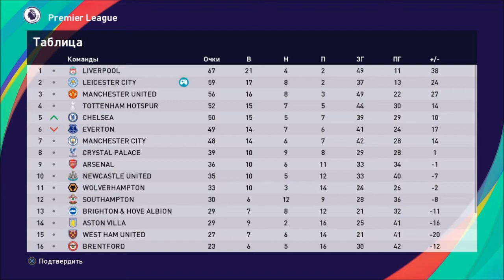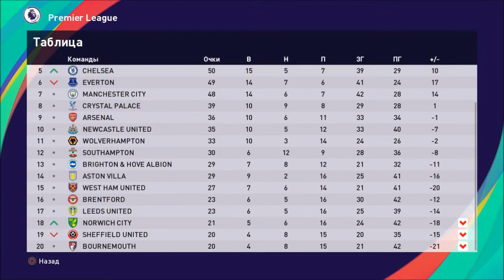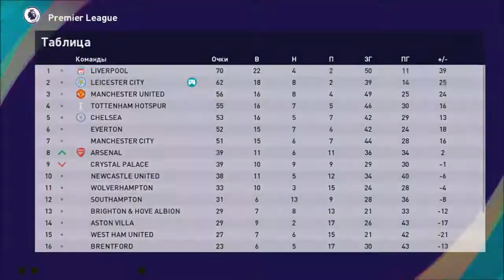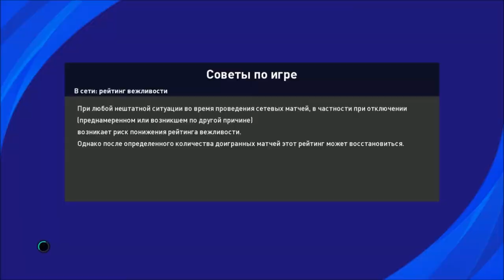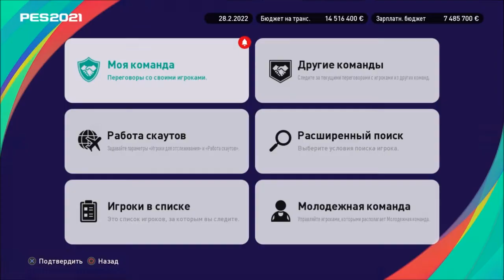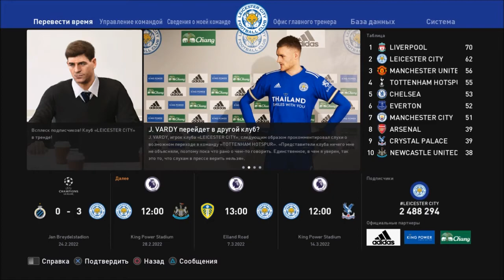КАРЬЕРА ЗА ЛЕСТЕР #25 l PES 2021